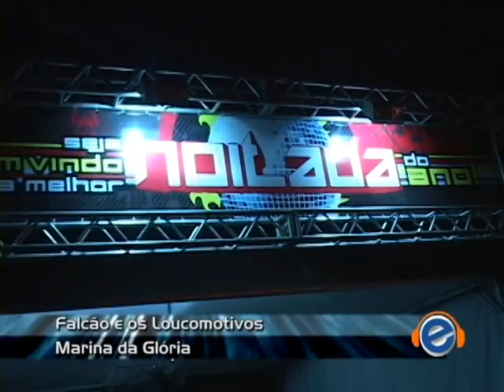Fuzuê na TV 31 10 10 Falcão e os Loucomotivos na Marina da Glória